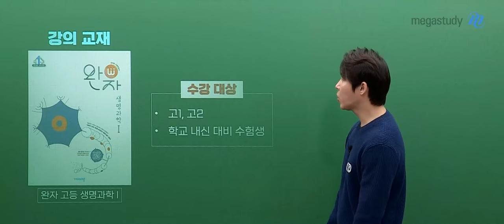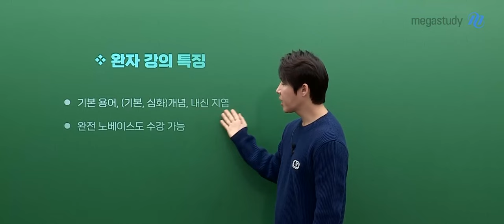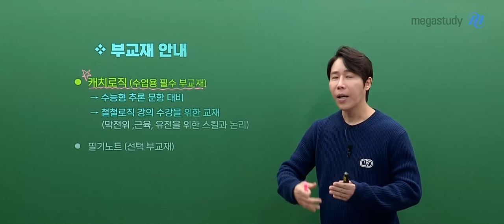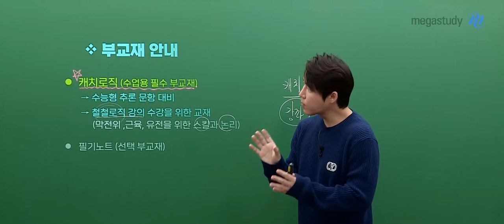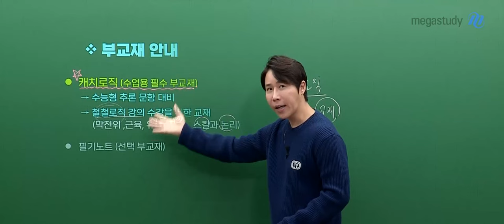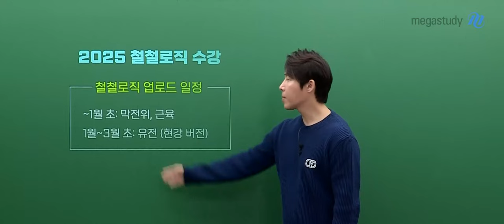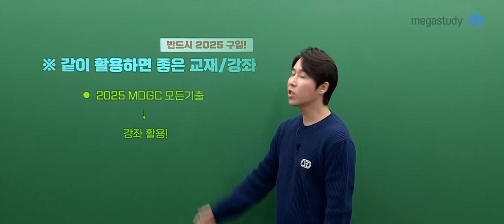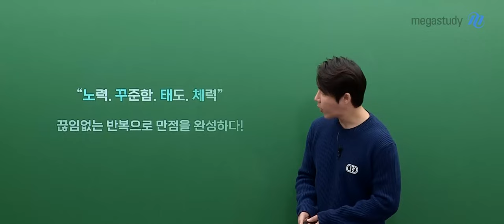[메가스터디] 생명과학 한종철쌤 - [생명과학I] 철두철미 내신대비 완자 OT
생명과학 한종철 선생님의 [생명과학I] 철두철미 내신대비 완자 OT 영상입니다.